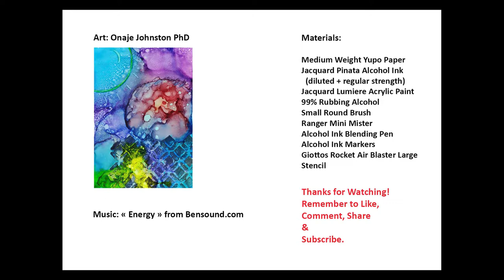Alcohol Ink Abstract | Alcohol Ink Month 06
Alcohol ink abstract on Yupo paper using diluted Jacquard Pinata alcohol inks, alcohol markers and Jacquard Lumiere acrylic paint.